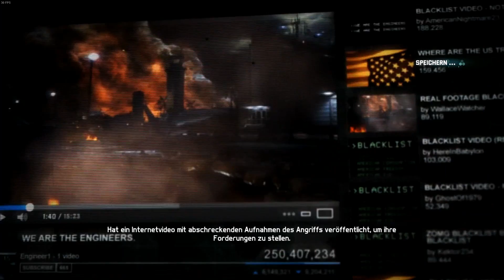Nicht die Serie ••• Alex spielt Splinter Cell Blacklist #1 [Deutsch/German | HD]